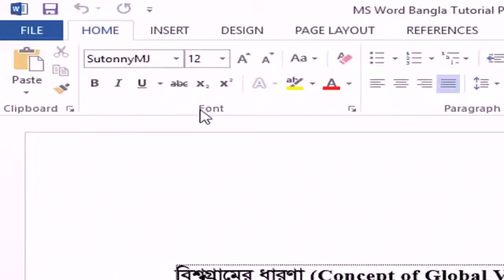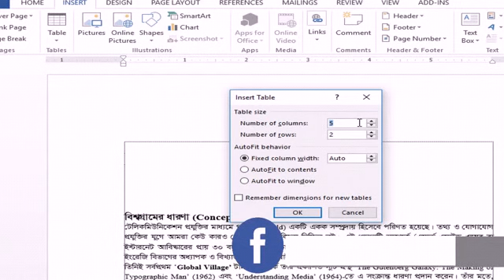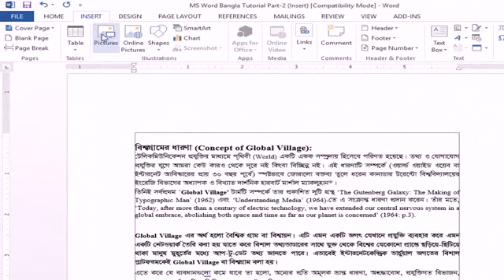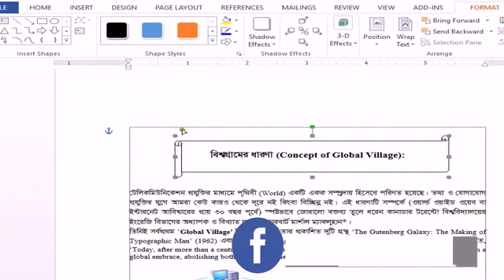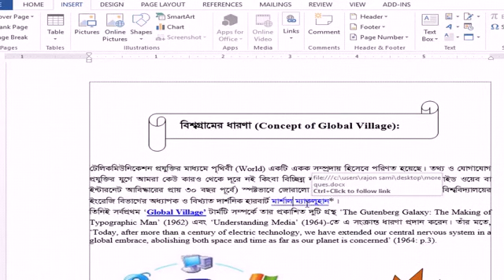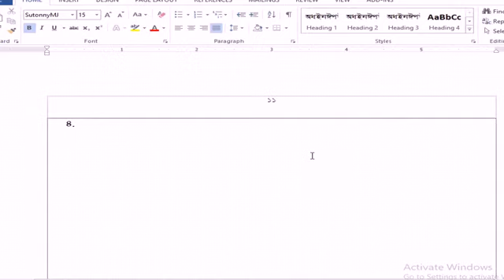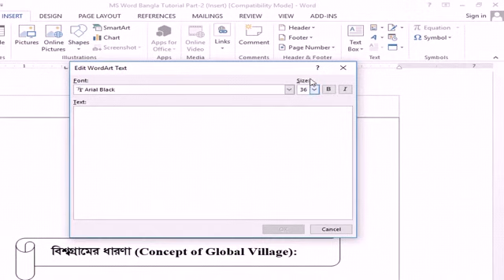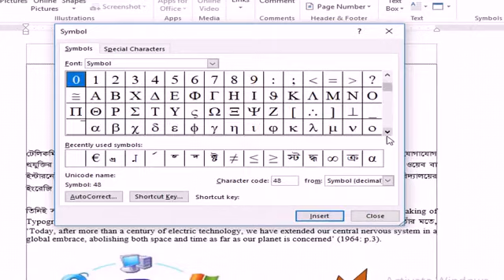MS Word chapter-II ....work at INSERT Manu...all trucks insert in MS Word..